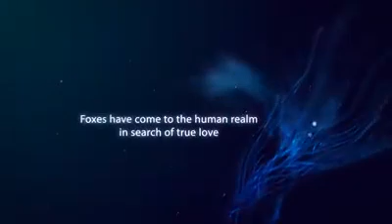Legend of nine tails fox